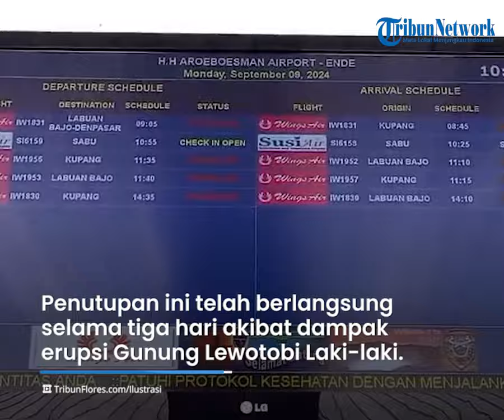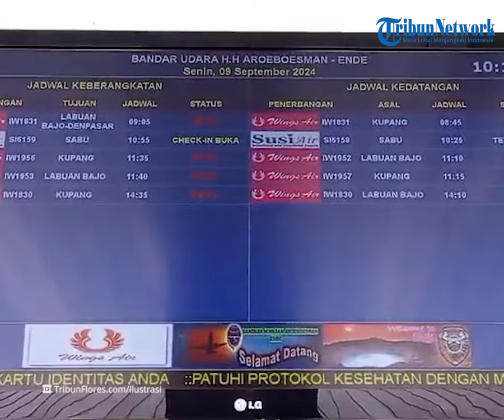Sudah 3 Hari Bandara Ende Ditutup Imbas Erupsi Gunung Lewotobi Laki-laki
TRIBUNFLORES.COM, ENDE - Aktivitas penerbangan di Bandara Haji Hassan Aroeboesman Ende, Kabupaten Ende, Nusa Tenggara Timur (NTT), kembali ditutup pada Rabu (2/10/2024).

Penutupan ini telah berlangsung selama tiga hari akibat dampak erupsi Gunung Lewotobi Laki-laki di Kabupaten Flores Timur.

"Hari ini penerbangan di Bandara Ende yang direncanakan 3 kali, cancel dikarenakan dampak erupsi Gunung Lewotobi Laki-laki," ujar Kepala Bandara Haji Hasan Aroeboesman Ende Patah Atabri saat dihubungi, Rabu.

Atabri belum memastikan kapan aktivitas penerbangan di bandara tersebut beroperasi normal.

Artikel ini telah tayang di Kompas.com dengan judul "Sudah 3 Hari Bandara Ende Ditutup Imbas Erupsi Gunung Lewotobi", Klik untuk baca